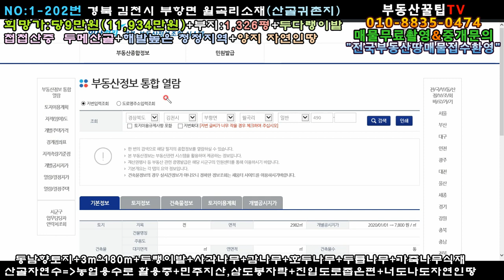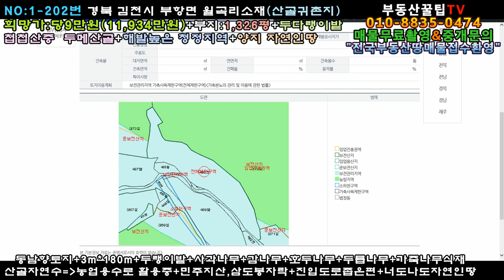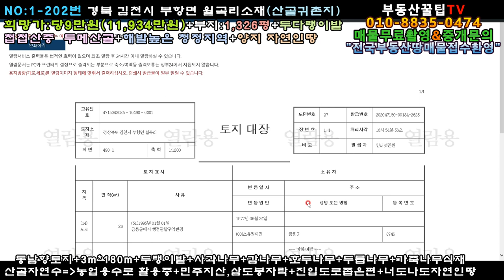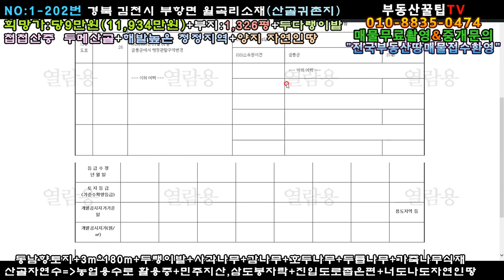매물번호:1-202번#경북김천시부항면월곡리산골농장용지매매.김천시부항면월곡리산골농장부지매매.김천시부항면월곡리산골농장지매매.김천시부항면월곡리산골자연인땅.김천시부항면산골땅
경북 김천시 부항면 월곡리 산골귀농귀촌토지

면   적:4384㎡(1,326평)

희망가:당9만원(\119,340,000원)

지   역:보전관리지역

지   목:전

특   징:동남향토지,3m×180m포장도로접

 두다랭이밭 도로보단 들어언친땅

사과나무식재(부사,루비에스(미니사과))

곶감나무/대봉감나무/두릅나무/가죽나무

복숭나무식재

농사용전기인입완료

산골짜기 자연수▶▶농업용수로 활용중

민주지산,삼도봉자락 해발높은곳

진입도로 좁은편

천천히 김천시내30분/김천ktx역사30분거리

니도나도 자연인/나도너도 자연인